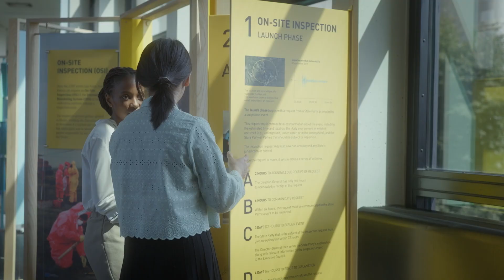Behind the Scenes: CTBTO's Permanent Exhibit at VIC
In 2024, the Comprehensive Nuclear-Test-Ban Treaty Organization (CTBTO) unveiled its new permanent exhibit at the Vienna International Centre (VIC), home to 20 major UN organizations. Created over two years with support from the European Union, this immersive exhibit features 11 interactive stations.

Join us for an exclusive behind-the-scenes look at the making of this exhibit, which highlights global collaboration in detecting nuclear tests and reaches over 50,000 annual visitors.